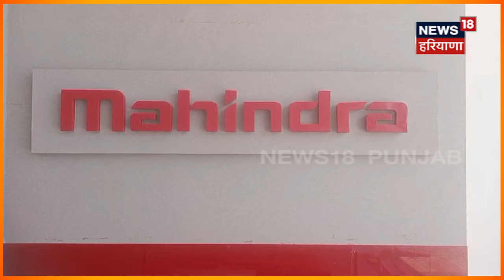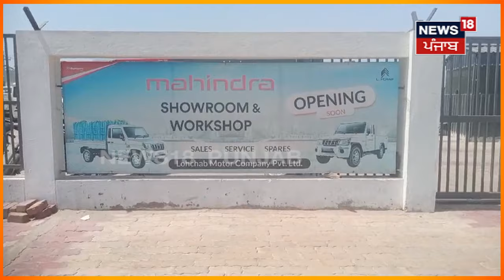Bahadurgarh News | ਗਾਰਡ 'ਤੇ ਪਿਸਤੌਲ ਤਾਣ ਕੇ ਲੁਟੇਰਿਆਂ ਨੇ ਕੀਤੀ ਵੱਡੀ ਲੁੱਟ | Loot CCTV | N18V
News18 ਪੰਜਾਬ/हरियाणा/हिमाचल एक क्षेत्रीय न्यूज़ चैनल है जिसपर ਪੰਜਾਬ, हरियाणा, हिमाचल, देश एवं विदेश की खबरें प्रकाशित की जाती हैं | समाचारों क साथ-साथ इस चैनल पर समकालीन विषयों पर वाद-विवाद एवं विशेष सीरीज भी प्रकाशित होती हैं जो की काफी रोचक एवं सूचनापूर्ण हैं | n18oc_Bahadurgarh